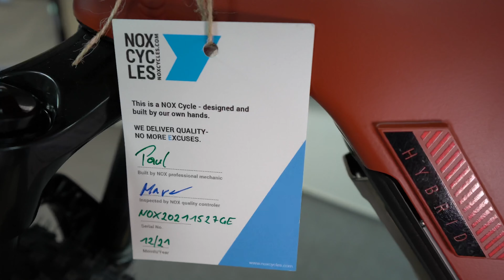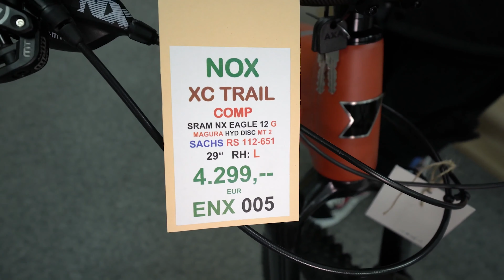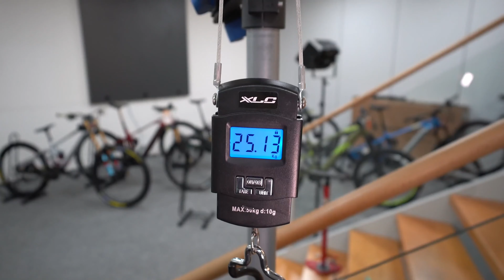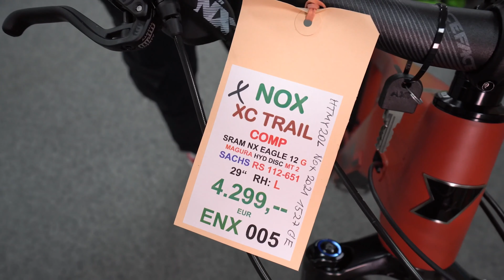E-Bike NOX HYBRID XC TRAIL 2022 MTB Hardtail Sachs 112 Nm Power Motor Review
DETAILS
Laufradgrößen 27,5“+ / 29“
Federweg (Front) 130mm
Brose Drive S Mittelmotor (36V, 250W, 90Nm) oder Sachs RS Mittelmotor (48V, 250W, 112Nm)
BMZ URV8 Akku (Brose: 630 Wh, Sachs: 651 Wh)
Smartphone-Anbindung
Cross Country-spezifische Komponenten Aufnahmen für Seitenständer, Gepäckträger, Schutzbleche, Trinkflaschenhalter und Anhängeradapter für Kinderanhänger etc. (auf Wunsch ab Werk verbaut)
ABS ready (Sachs Bikes only)

Katharinengasse 14
35390 Gießen
Montag - Freitag: 10:00 - 18:00
Samstag: 10:00 - 16:00